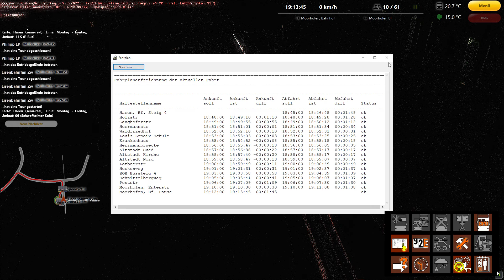Omsi 2 #290 Haren Linie 20 nach Moorhofen Bf [Setra S415 NF]